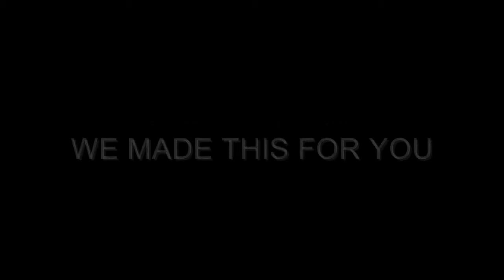Jellyfish The Eating Part 2